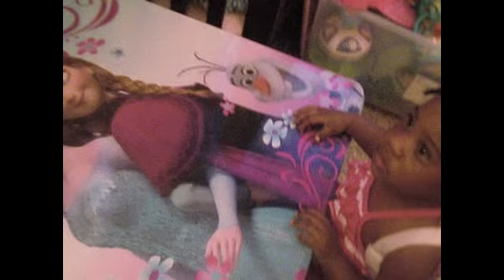Birthday Vlog: Vylah is 2!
Hi guys! Welcome to Vylah's Birthday vlog. We had a great weekend at Lion Country Safari with family. Enjoy!